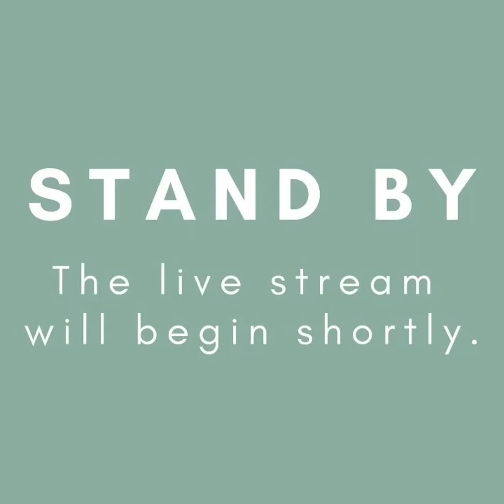Oak Bowery UMC 2020 Easter Service